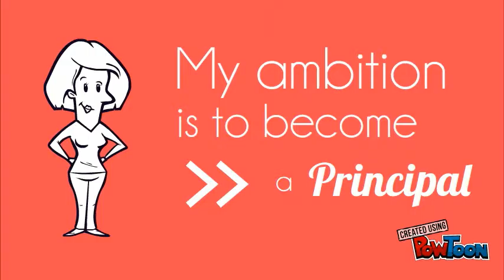Icebreaker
Introduction of myself-- Created using PowToon -- Free sign up -- Create animated videos and animated presentations for free.  PowToon is a free tool that allows you to develop cool animated clips and animated presentations for your website, office meeting, sales pitch, nonprofit fundraiser, product launch, video resume, or anything else you could use an animated explainer video. PowToon's animation templates help you create animated presentations and animated explainer videos from scratch.  Anyone can produce awesome animations quickly with PowToon, without the cost or hassle other professional animation services require.